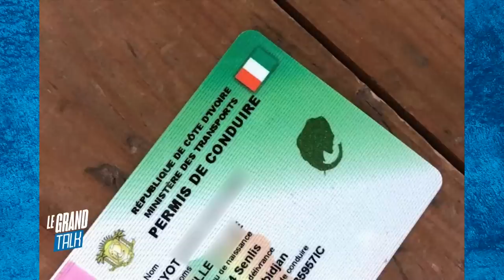🛑Brédoumy attaque le ministre Mamadou Touré!🛑